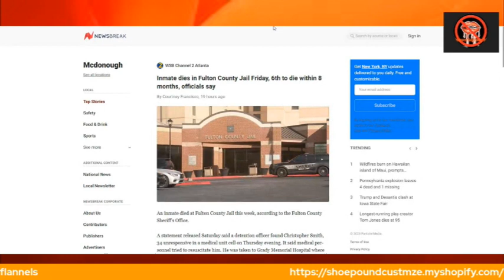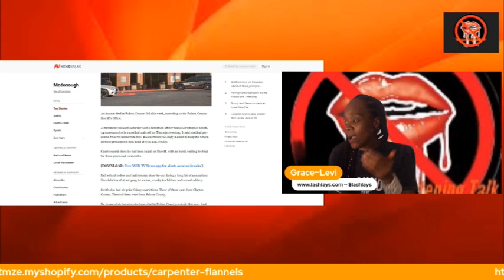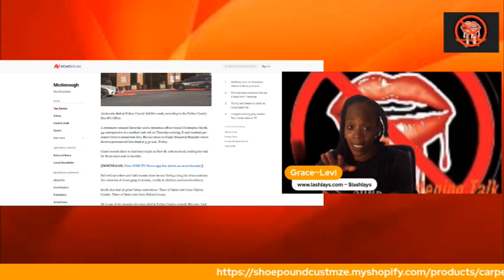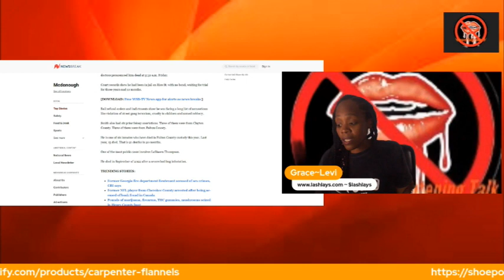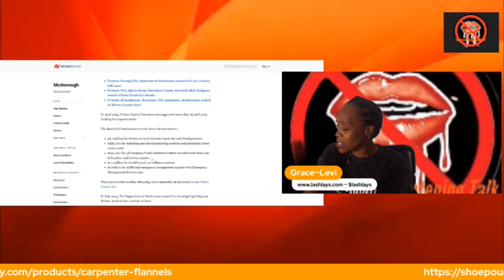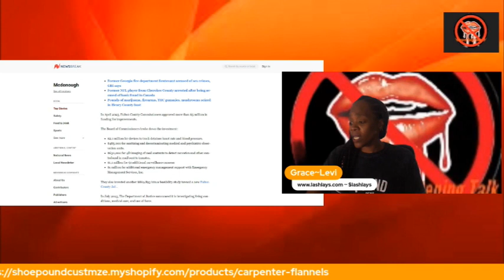Another Inmate found dead in Fulton county Jail Infirmary